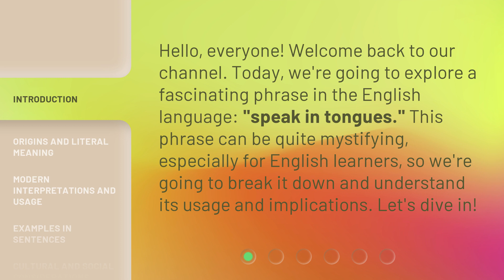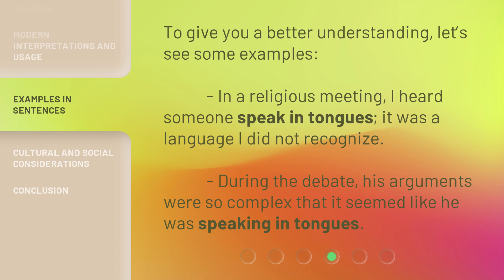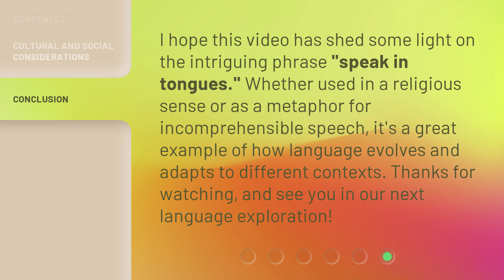Speak in Tongues: Unraveling the Mystery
00:00 • Introduction - Speak in Tongues: Unraveling the Mystery
00:30 • Origins and Literal Meaning
00:57 • Modern Interpretations and Usage
01:29 • Examples in Sentences
01:49 • Cultural and Social Considerations